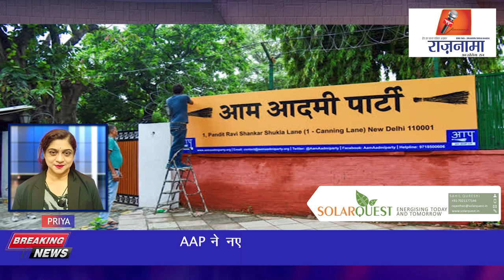anchorpriya AAP ने नए ऑफिस में शिफ्टिंग शुरू की